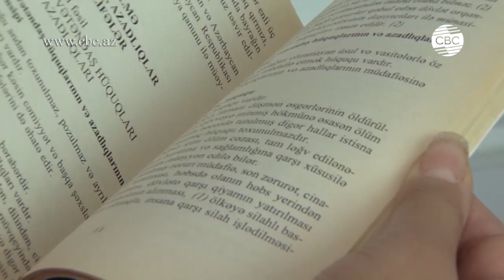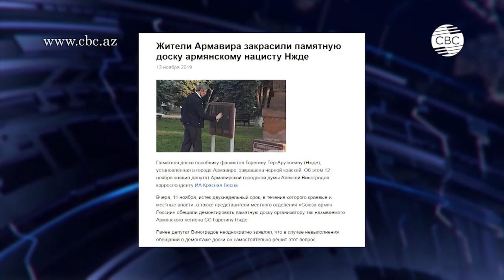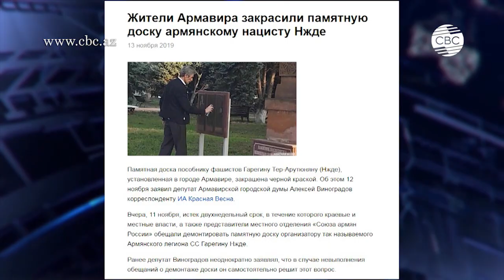"Итоги недели" СВС от 17.11.2019. Новости Азербайджана и региона.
"Итоги недели" от 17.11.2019. Телеканал СВС. Новости Азербайджана и региона.